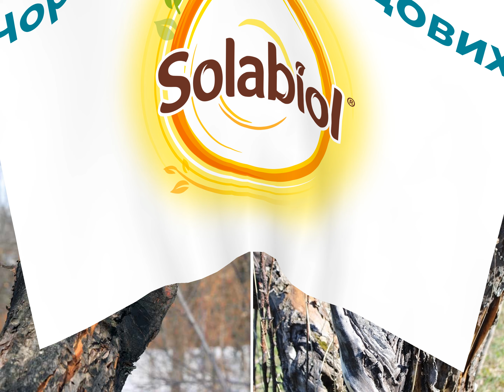Чорний рак дерев. До розпускання бруньок захистіть сад в 3 етапи!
Чорний рак уражує плоди, гілки і стовбури.
Захистіть сад в 3 етапи:
1. Обрізайте і паліть сухі та хворі гілки плодових дерев.
2. Навесні та восени біліть гілки і стовбури свіжегашеним вапном.
3. По голому стовбуру (до розпускання бруньок) обприскайте дерева препаратом Блу Бордо (50 г на 4-5 л води)